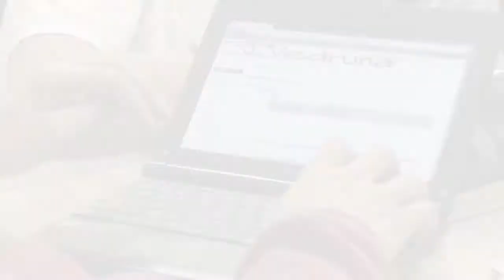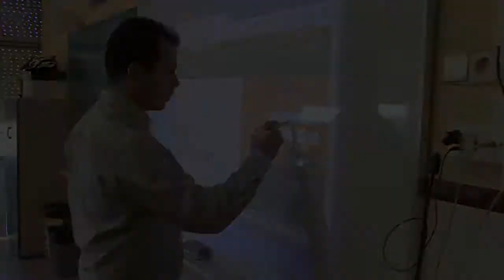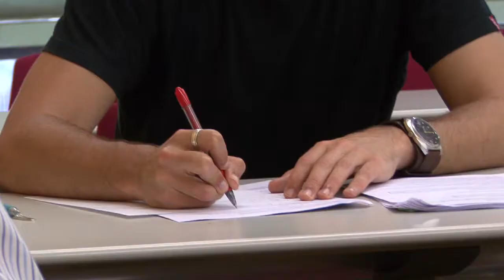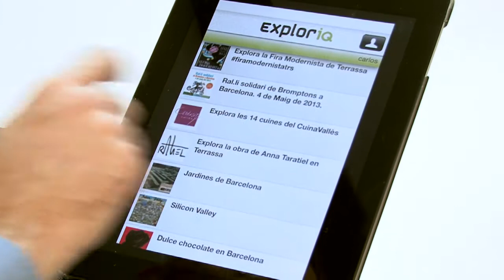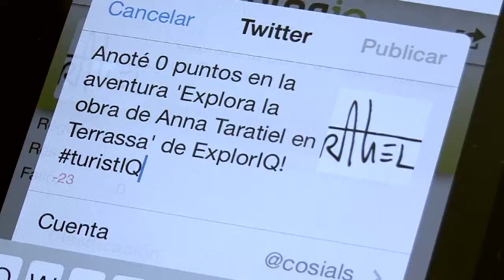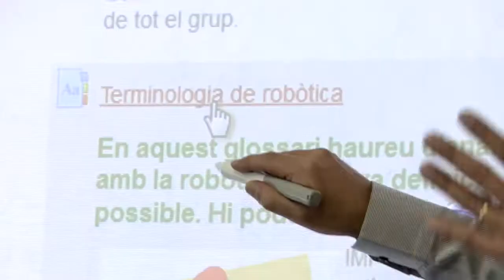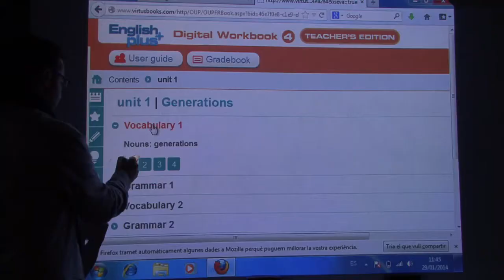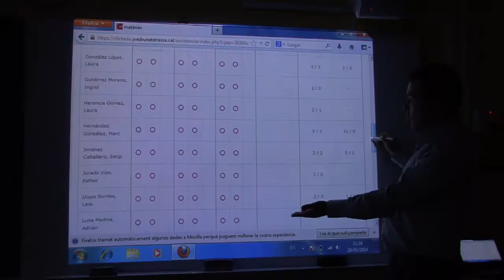3r capítol de Contrast "Educació: Retallades VS. Noves tecnologies"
Quina relació hi ha entre les retallades en educació i les noves tecnologies? Doncs sembla que moltes. Entre altres coses, l'optimització de recursos que ofereixen les noves tecnologies i les oportunitats que aquestes donen als usuaris poden obrir una finestra a l'optimisme davant del gris aparador de les retallades.

En aquest documental escoltem la veu de les dificultats que tenen dues joves educadores per trobar feina. Ens parlen de marxar a estudiar a fóra, fins i tot, una formadora d'educació infantil, assegura que si es queda sense feina té clar que haurà de marxar del país.
Assistim a una classe de l'escola Joaquima Vedruna on tots els alumnes ja van amb el seu portàtil, amb l'aula digitalitzada amb pissarra digital, en coneixem els seus beneficis El Toni Hortal, director del departament de les TIC de l'Institut de Terrassa, ens parla de com optimitzar recursos i estalviar amb les noves tecnologies, descobrim que la millor manera és el programari lliure, des d'on altres localitats i paisos ja han estalviat molt milions d'euros.
El Ferran Castro, Director de secundària de l'escola Joaquima Vedruna de Terrassa ens explica com han viscut la implementació de les noves tecnologies en els alumnes i entre els professors, les controvèrsies i oportunitats que els hi han donat i com els ha afectat les retallades alhora d'apostar-hi.
La Cristina Cáliz és professoras de la EUNCET i va fer la tesi doctoral sobre el "E-learning" i com implantar les noves tecnologies en l'educació. Ella ens insisteix en l'emprenedoria i en l'error que suposa retallar en formació.
El Carles Cosials és el creador d'una aplicació per a smartphones dirigida a alumnes de secundària que serveix per conèixer d'una manera interactiva la ciutat on viuen.

Per l'educació, sembla ser un moment difícil, però també un moment molt interessant on el canvi constant que aporten les noves tecnologies implanten noves oportunitats de formar amb més eines i on, la millor educació per l'alumne segueix sent la prioritat.